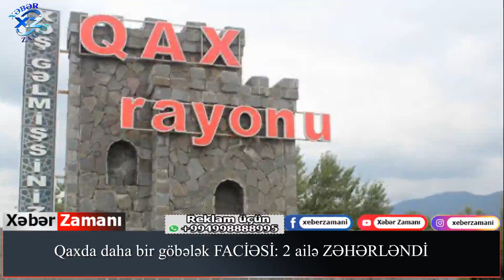Polis vəzifə başında ağır vəziyyətdə aşkarlandı, xəstəxanaya yerləşdirildi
Reklam və Əməkdaşlıq üçün əlaqə nömrəsi:
Qaxda daha 1 göbələk FACIƏSİ: 2 ailə ZƏHƏRLƏNDI